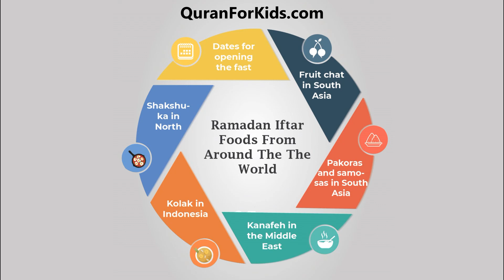Ramadan Iftar Foods From Around The The World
As Ramadan approaches Muslim all across the globe begin to look forward to preparing their favorite iftar and suhoor cuisine. This varies from place to place. In the West and in the Middle East spicy food is not in the equation. Whereas in the Subcontinent and Far East rich, oily and spicy Ramadan food is the norm.

This article will uncover some of the Ramadan Iftar foods from around the world. Some of which are as follows:

• Dates for opening the fast is shared by all nationalities since it is a Sunnah
• The fruit chaat prepared in South Asia is enough to tickle the taste buds
• Pakorhas and samosas are also prepared for Iftar in South Asia and are rich in taste
• Kanafeh is consumed in the Middle East for Iftar
• By the same token Kolak is eaten in Indonesia at Iftar
• Shakshuka in commonly served at Iftar in North Africa

These are some of the intriguing facts about the different Iftar cuisines prepared across the world. It is a blessing from Allah SWT that we have enough food to put on our table whilst many amongst humankind go hungry. Every community should be willing to share this wonderful Iftar food with the lesser privileged.